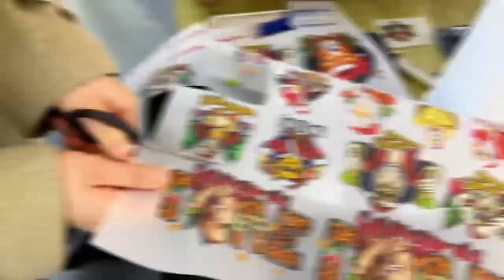Original manufacturer supply A3 T shirt DTF printer with dual Epson XP600 print head